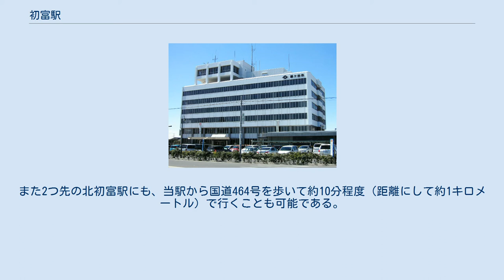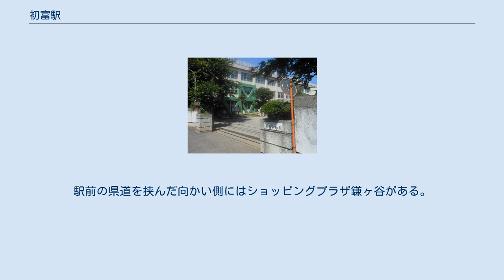初富駅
初富駅（はつとみえき）は、千葉県鎌ケ谷市中央一丁目にある、新京成電鉄新京成線の駅である。
駅番号はSL12。
 Clip 現代図に『松戸市史』掲載の小金牧を重ねた地図より当駅周辺 明治新政府により小金牧（千葉県北西部）および佐倉牧（同県北部）開墾が行われ、開墾地には開墾計画順に地名が付与された。
初富はその最初に当る。
 同様の駅名には二和向台駅、三咲駅（以上新京成電鉄）、豊四季駅（東武野田線）、五香駅（新京成電鉄）、六実駅（東武野田線）、八街駅（JR東日本総武本線）がある。
 新京成のほとんどの駅では方面サインを長方形のものに更新されているが、1番線が仮設ホームになるまで当駅は（仮駅移設前の）北初富駅と同様に旧式の四角形のものが残されていた。
 かつては島式ホーム1面2線の地上駅で、改札とホームの間に構内踏切が存在した。
高架化工事の進捗に伴い、2013年2月3日に2番線ホームを仮線・仮ホームに切り替えられ、同時に地下通路とエレベーターが設置された。
また2014年5月18日に1番線ホームを仮線・仮ホームに切り替えた。
10月5日には仮駅舎に切り替えられた。
 高架駅舎のデザインは「『文化』をテーマに、日本の伝統文化の一つである折り紙や空高く飛ぶ紙飛行機をモチーフとしたガラス開口部がアクセントとなっている、落ち着きのあるデザイン。イメージカラーは青色。」。
 2019年12月1日より駅監視システムを導入。
22時から翌朝7時までの間は駅員が不在となる。
 2019年度の一日平均乗降人員は5,575人であり、新京成線内では23位で2つ先の北初富駅に次いで2番目に利用客が少ない。
 近年の一日平均乗車人員推移は下表の通りである。
 鎌ケ谷市役所 初富稲荷神社 鎌ケ谷市立鎌ケ谷中学校 周辺には駅が密集しており、南側には東武野田線（東武アーバンパークライン）の鎌ヶ谷駅（新鎌ヶ谷駅開業まで同線への乗り換えは当駅を利用していた※連絡乗車券や連絡定期券の発売はされていなかった）があり、徒歩約13分程度で行くことが可能。
また、隣の新鎌ヶ谷駅には歩いて約10分程度で行くことが可能。
また2つ先の北初富駅にも、当駅から国道464号を歩いて約10分程度（距離にして約1キロメートル）で行くことも可能である。
 駅の西側には国道464号、千葉県道8号船橋我孫子線（船取線）、千葉県道57号千葉鎌ケ谷松戸線が走る。
駅前の県道を挟んだ向かい側にはショッピングプラザ鎌ヶ谷がある。
 駅前に「初富駅入口」バス停があり、船橋新京成バスの船01系統・鎌ヶ谷大仏行が発着する（平日深夜2本のみ）。